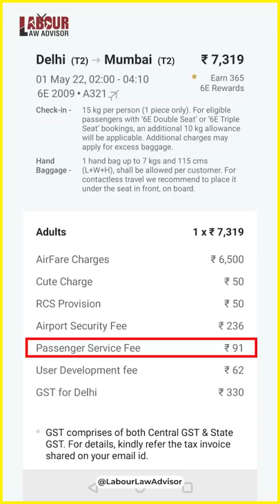Airport pe Cute Charge? LLAShorts 243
Explained in 1 Minute
Airport Charges | Cute charge | Airport pe Cute Charge?
Editing: Prince Sogani
Content Research: Kunal Prajapat
Presenter: Rishabh Jain & Andy